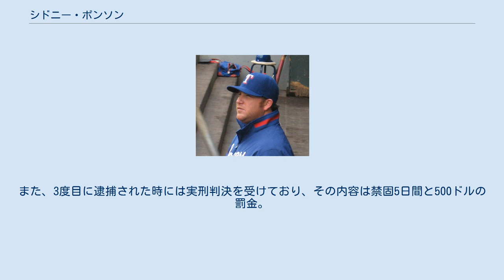シドニー・ポンソン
シア・シドニー・アルトン・ポンソン（Sir Sidney Alton Ponson, 1976年11月2日 - ）は、オランダ領アンティルのアルバ島ノアド出身の元プロ野球選手（投手）。
 1993年8月17日に、ボルチモア・オリオールズと契約し、プロ入り。
 1998年4月17日に、同球団からメジャーデビューを果たす。
 2003年7月31日に、ライアン・ハンナマンおよびダミアン・モス、カート・エインズワースとのトレードで、サンフランシスコ・ジャイアンツへ移籍。
同年10月26日に、FAとなる。
 2004年1月26日に、古巣オリオールズへFA移籍。
 2005年9月1日に、同球団に解雇される。
同年12月21日に、セントルイス・カージナルスへ移籍。
 2006年7月11日、同球団を解雇される。
同年7月14日に、ニューヨーク・ヤンキースへ移籍。
同年8月23日に、同球団を解雇される。
 2007年はミネソタ・ツインズに所属で開幕を迎えたが、在籍1ヶ月間で解雇。
 2008年シーズンは、テキサス・レンジャーズに在籍するも、6月にまたしても戦力外通知を受け、その後ニューヨーク・ヤンキースとマイナー契約を結んだ。
 2009 ワールド・ベースボール・クラシック・オランダ代表に選出され、チームではエースとして1次ラウンド初戦のドミニカ共和国戦で登板し、5回途中2失点で見事勝利投手となり、2次ラウンド初戦のベネズエラ戦では敗れはしたものの5回2失点と好投した。
これが評価され、3月17日にカンザスシティ・ロイヤルズとマイナー契約を結んだ。
ロイヤルズのムーアGMもポンソンに注目していたことを認めた。
4月10日にメジャーへ復帰。
しかし8月2日に戦力外となった。
 2003年にボルチモア・オリオールズからサンフランシスコ・ジャイアンツへの移籍を経験しているが、それは好成績を残し、高額の長期契約を要求してきた為。
その時、チームがポンソンを放出したのは日頃から練習態度が悪く、体重管理がなっていなかったからと考えられる。
体重管理の悪さは公表体重が2002年101キロ、2003年113キロ、2004年119キロと体重がグングン増えていっている事からも窺える。
 2004年12月25日に、故郷アルバ島のビーチで水上スクーターのような物で遊んでいた時に、近くにいた裁判所の判事に水をかけてしまった。
判事がポンソンを注意すると、ポンソンは逆上してその判事を殴ってしまっている。
ただちに逮捕されたポンソンは獄中で11日間を過ごした。
 飲酒運転を絶えず繰り返している。
2004年1月、2004年9月、2005年8月と3度もやらかしている。
また、3度目に逮捕された時には実刑判決を受けており、その内容は禁固5日間と500ドルの罰金。